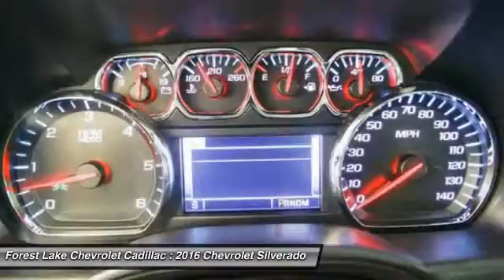2016 Chevrolet Silverado 1500 LT Forest Lake MN T16385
2016 Chevrolet Silverado 1500 LT

All prices include $1000 trade in Bonus Cash for 2005 or new trade in with under 120k miles and $500 Finance Bonus Cash if you finance with Forest Lake Chev.  Please contact dealer for details and final pricing! $1,000 - Chevy-GMC Special Package Consumer Cash. Exp. 05/31, $1,000 - General Motors Consumer Cash Program. Exp. 05/31, $2,000 - Chevrolet National Purchase Bonus Cash. Exp. 05/31